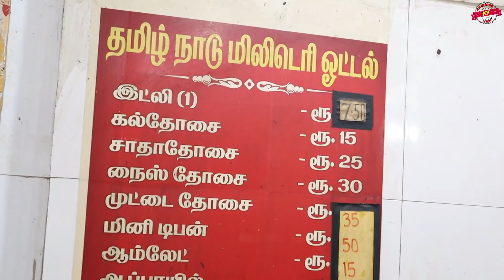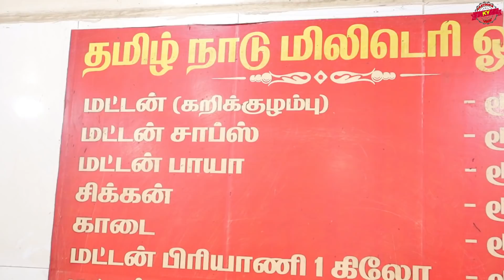6AM ஆட்டுக்கால் பாய , மட்டன் சாப்ஸ் , தலைக்கறி , நாட்டுக்கோழி , வாத்து கரி - Karthiks View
Vanakam Nanba I loved making this video about Tamilnadu Military Hotel

Tamilnadu Military Hotel
Address: 37 sriperumpudur high road, Manavalanagar, Tamil Nadu 602002

Karthik's View (WhatsApp Only): 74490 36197